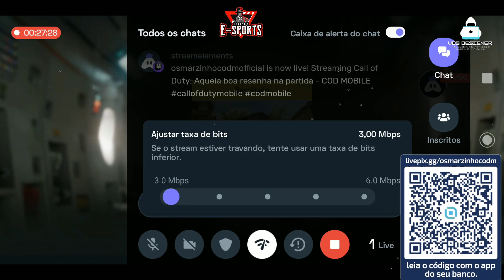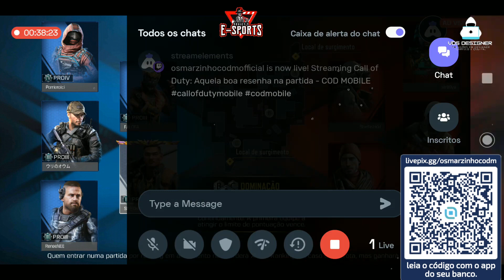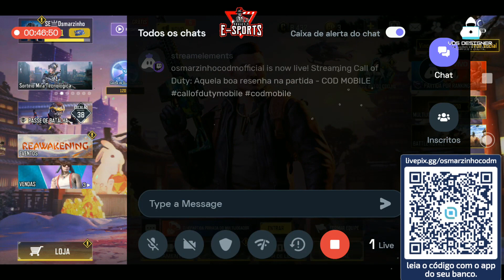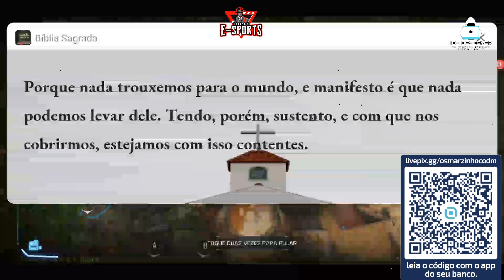Aquela boa resenha na partida - COD MOBILE